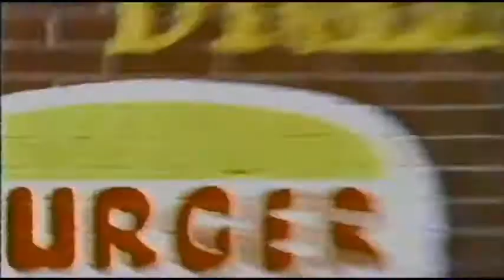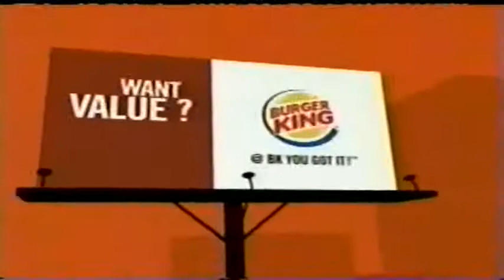1990-2006 Burger King TV Ads (25)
Just a small sample of their never ending advertising campaigns. I had a lot more Commercials but had to keep editing out some Ads because of the copyrights. (sigh)

Just hit the "Bell" Icon and manage your notifications.  I doubt I will ever make it to 1,000 but it has been a FUN RIDE!!!   I also have a DM page under construction...

I just checked the channel appearance.  If you hit my name "cwaraksa1" and then "playlists" the channel looks much more organized, depending on what device you are using.  Try it!

1.  Rodney Dangerfield's widow  (expired Oct. 2018)
2.  Gary Larson/FarWorks (expired Oct. 2018)
3.  Michael Bolton/Passion8 Media (expired July 2019), maybe "Office Space" was right...
4.  CBS Broadcasting (currently) because of the "Police Squad" rebroadcasts...